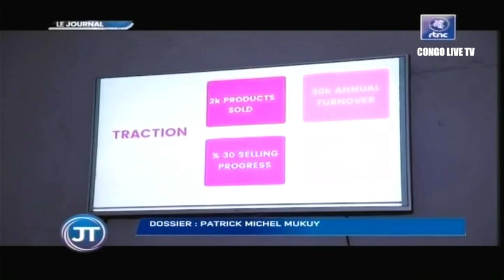🔴RDC : COMBATS FARDC - M23 Pdt FELIX TSHISEKEDI TRES FERME, LA PAIX OU RIEN DANS L'EST DE LA RDC